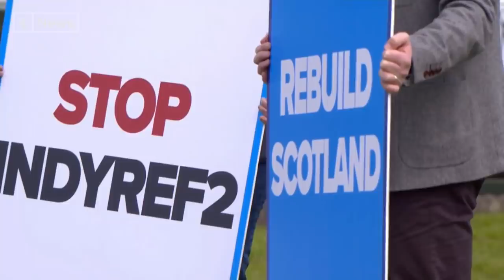Scottish Parliament on course for pro-independence majority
Our Scotland Correspondent Ciaran Jenkins joined us from Glasgow to tell us the latest on the Scottish elections results.